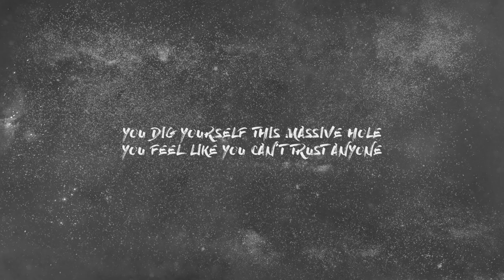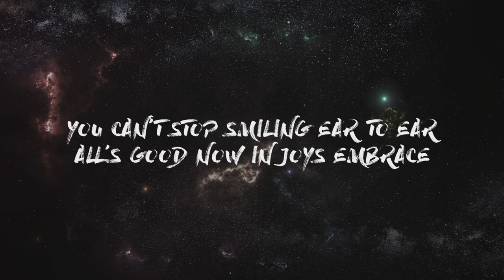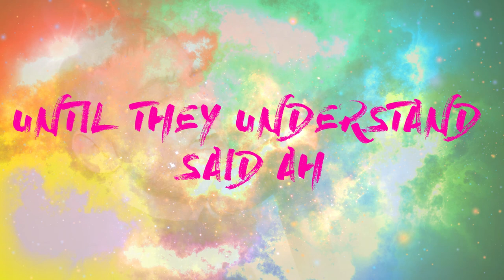Jay Sinnott Lose Yourself OFFICIAL VIDEO